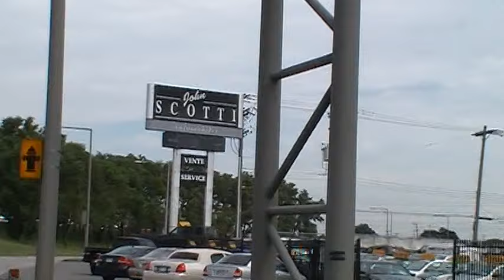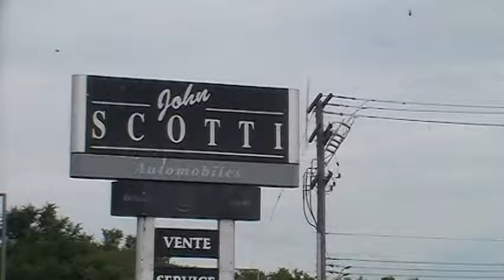MICHEL FORTIN CLIMATISATION 514 602 8151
JOHN SCOTT I  VOITURES DE COLLECTION DE TOUTES LES MARQUES SALLE DE MONTRE A VISITER SUR MÉTROPOLITAIN,